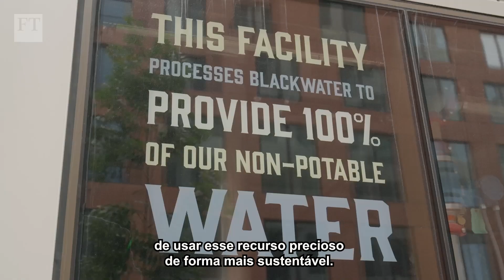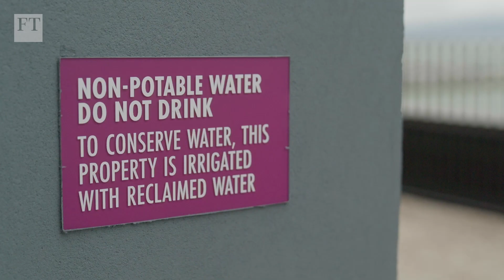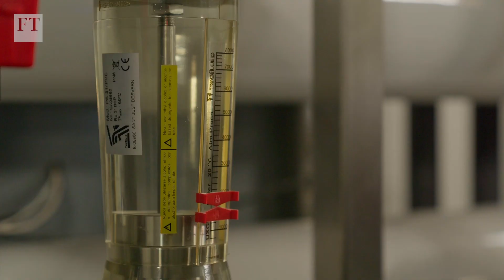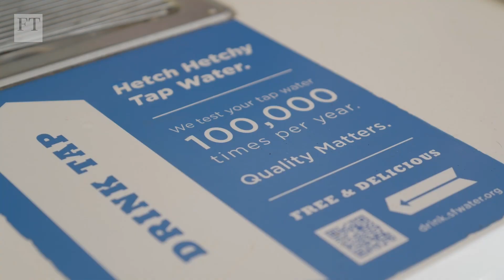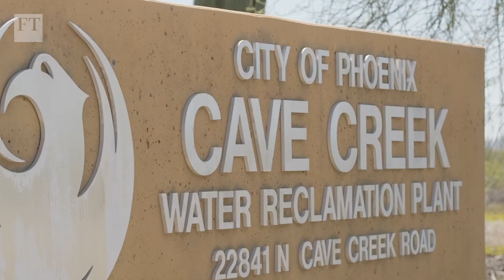Água reciclada, você beberia? | Financial Times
Até que ponto é realista a ideia de que a água da descarga do vaso sanitário possa ser reciclada em água segura o suficiente para beber? Ah, 100%. 100%. Não há nada de novo quanto à necessidade de conservar a água. Mas estão surgindo maneiras mais eficientes de usar esse recurso precioso de forma mais sustentável. A água pode ser usada e reutilizada, e isso apenas requer uma série de passos, em vez de despejá-la na natureza. Confira a reportagem completa em @FinancialTimes